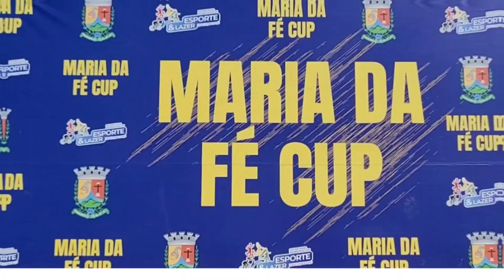Guarani F.C 3 x1 ADC Embraer , 2ª Maria da Fé Cup 2024 , Categoria Sub15.